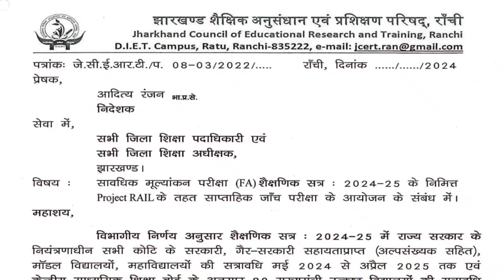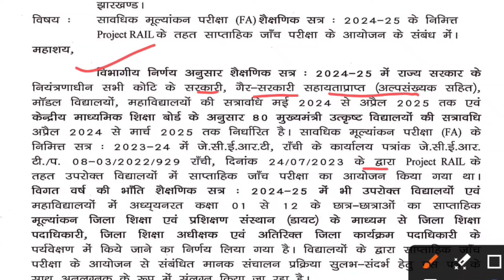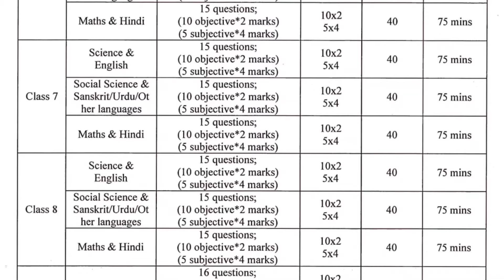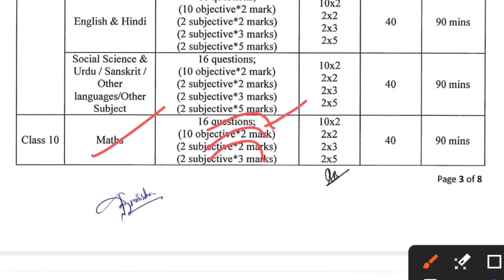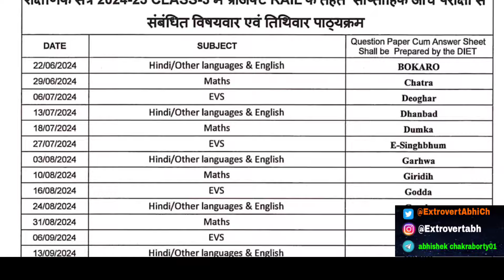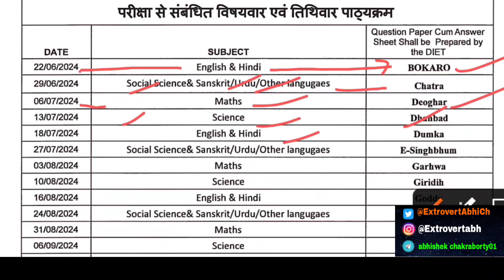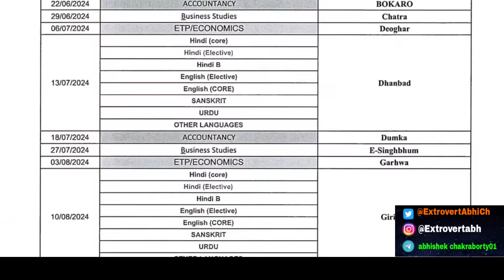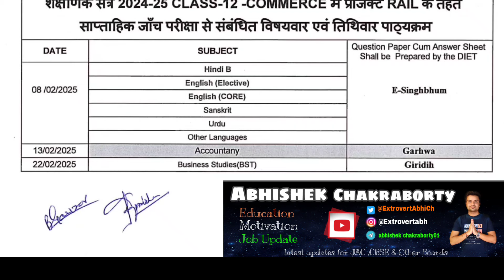फिर बदला पैटर्न 😱 Jac Board New Exam Pattern 2025 | Subjective या Objective होगा? Project RAIL Exam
Hey!
In this video, we are going to explain Jac Board New Exam Pattern 2025 Exam.

Related keyword?
jac board New Exam pattern 2025 Subjective
board exam 2025 syllabus
board exam 2025 new syllabus
board exam 2025 big update
Jac_board_new syllabus_2024_2025
# Jharkhand_board_new_syllabus_2025
jac new_syllabus_2025

New reduced syllabus 2024
Jharkhand board new reduced syllabus
Jac board reduced syllabus 2025